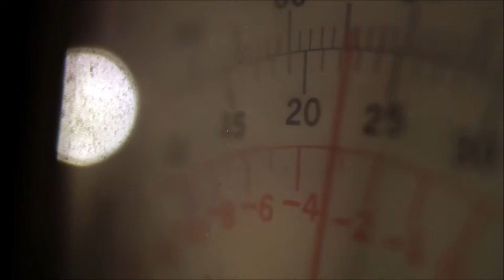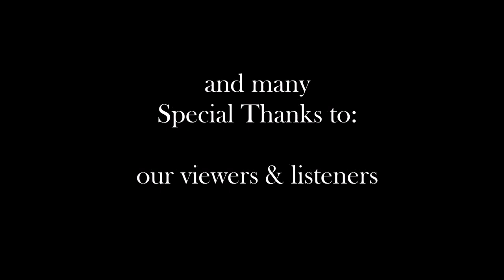Blue Ohio Railroad Gang - Meet The Gang (Teaser Trailer) - A Special Thanks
We have created this teaser trailer in association with Black Sheep Design (link below), so you can meet the gang and also as a special thanks to our viewers/listeners for all your support.
The song that can be heard is a specially made song to accompany this teaser trailer.

Also this teaser comes with a special announcement:

NEW SONG COMING OUT 13/082021! (Friday the 13th!)
Don't you miss it!!!

We hope you love it and as always
Enjoy Responsibly!!

Guitar: Troy Denver
Bass Guitar: Colorado Bill
Percussions: The honourable Ming Lee Fu
Keyboards: Amelia Dejarnette of Arizona

Lyrics (PL):

I'm walking through the shadow of the valley of life
I hear you talking, all day long inside my head
Well I'm steaming yet I'm healing
The impending doom I'm greeting
You don't make sense and your pretence
Make you sit on the fence
It's been almost a year,
You did not age that well

The age of innocence, is long dead and gone
A prayer for deliverance, shackling you with the bygones (Let bygones be bygones)
Well I'm huffing and I'm laughing
On the floor I keep dancing
You never knew the colour blue
Makes your wrinkles come through
It's been only six months

As always, a very very very special thanks to Black Sheep Design for the wonderful cover/video. Follow them below: